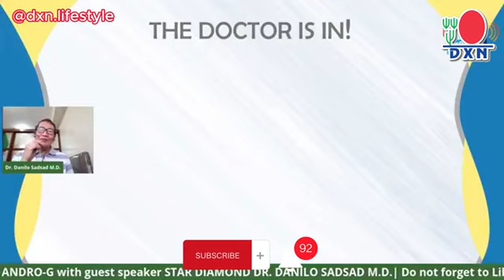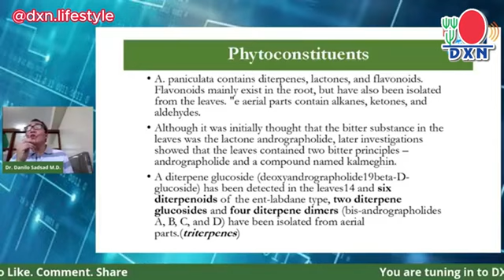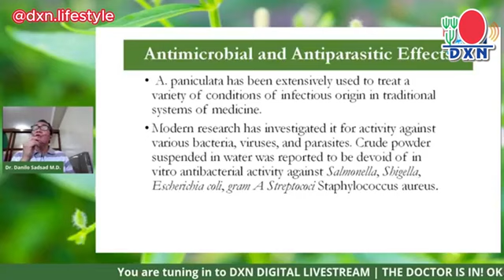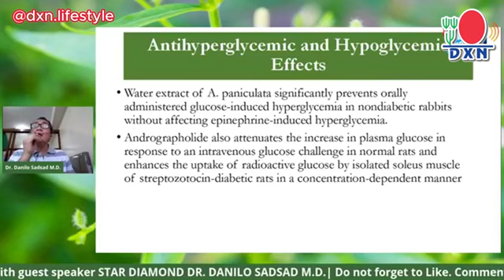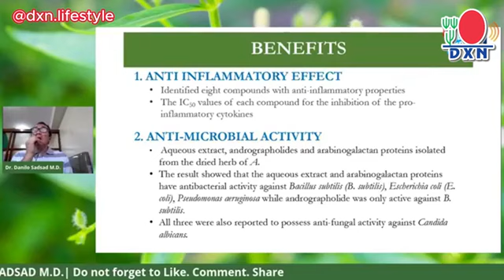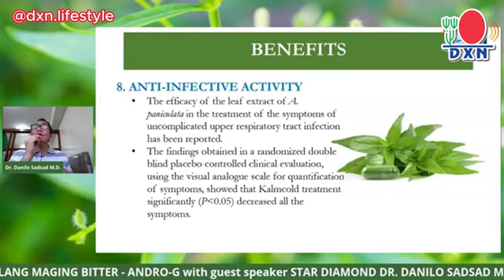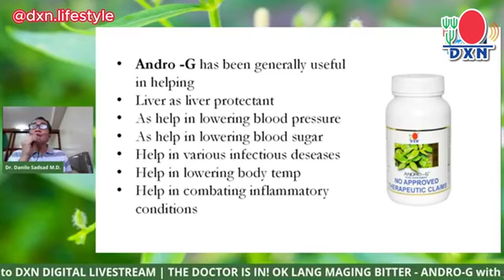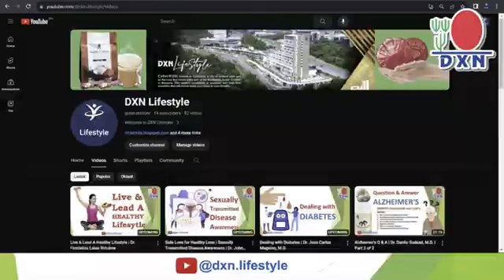Dxn Andro G Benefits I King Of The Bitter I By Dr Danilo Sadsad, M.D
Adds on Lion'smane to your main food supplements Reishi Gano and Ganocelium to maintain body healthy.